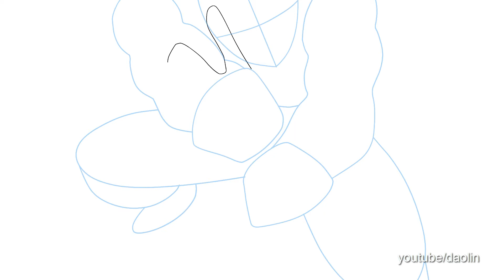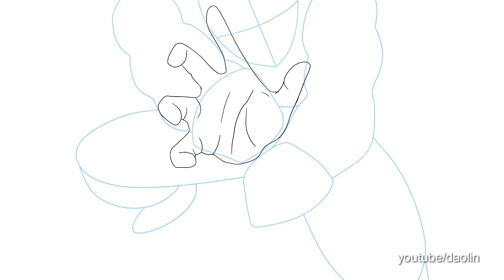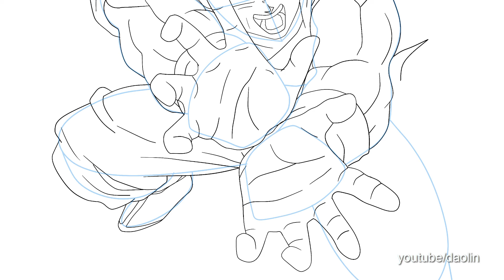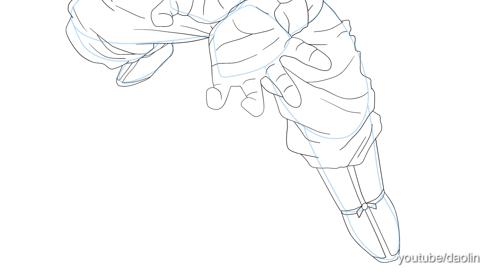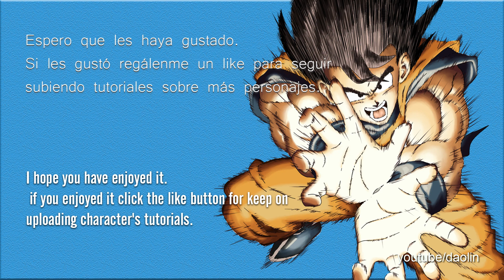How to draw Goku Kame hame ha (step by step) - Como dibujar a Goku Kame hame ha (paso a paso)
Which character do you want me to do in my next tutorial?

De que personaje quieres que sea el próximo tutorial?, comentalo